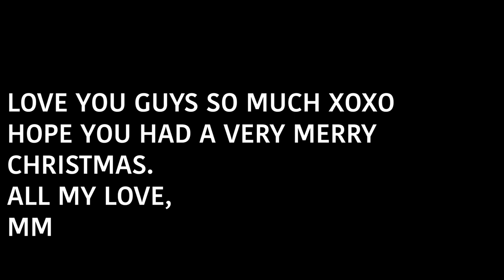VLOGMAS NO. 25- what I got for my 21st birthday // 21st birthday haul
OMG! I cannot believe vlogmas is over. Time freaking flies -- hope you all have a very merry christmas. So grateful for each and every one of you! Hope you guys enjoy this vid xoxo

Kisses,
MM